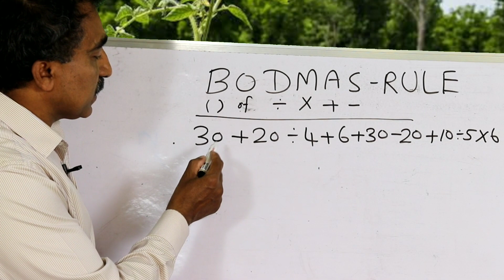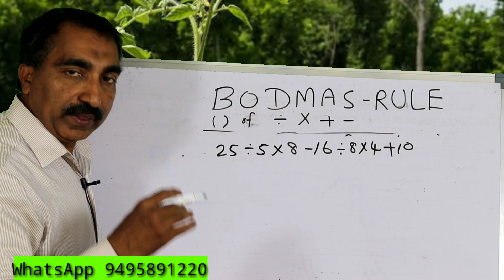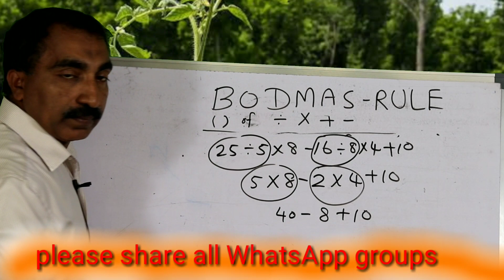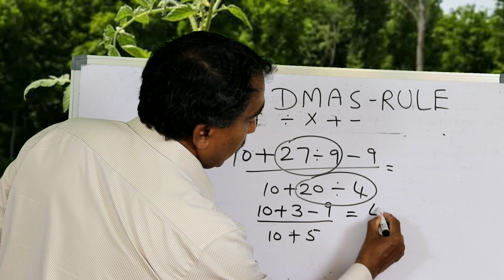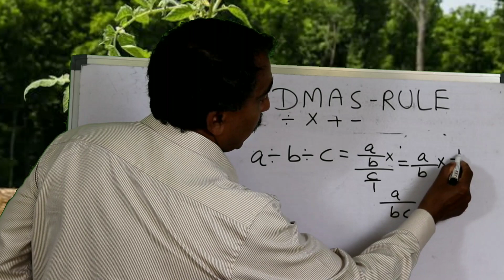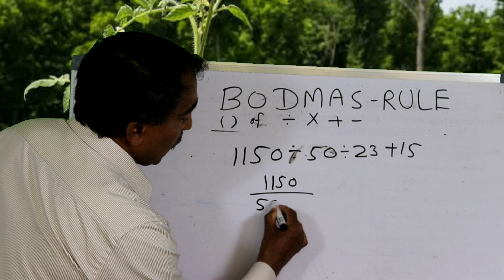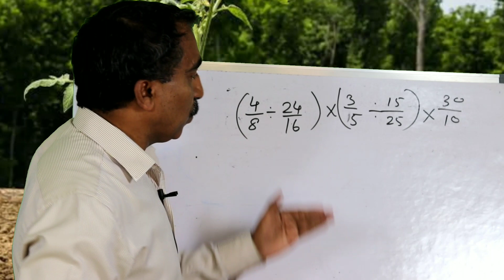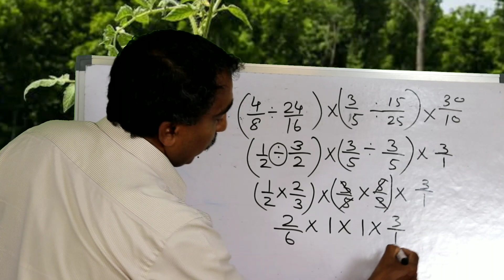BODMAS easy tricks in Malayalam.എല്ലാ വിദ്യാർത്ഥികളും ഇത് കാണുക.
Min tv , musthafa min tv,